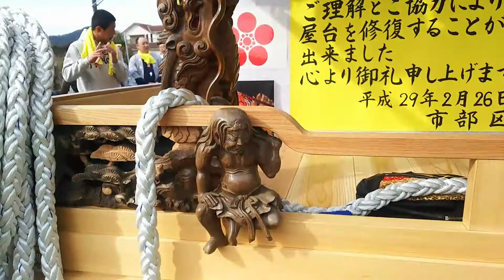2017.2.26 南房総市岩井市部地区天満神社の屋台①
岩井市部地区天満神社屋台の御披露目。